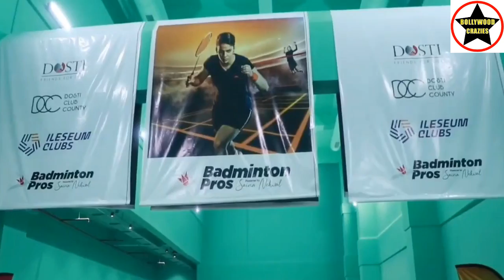Saina Nehwal Inaugurates Badminton Pros Academy at Dosti West County, Thane West